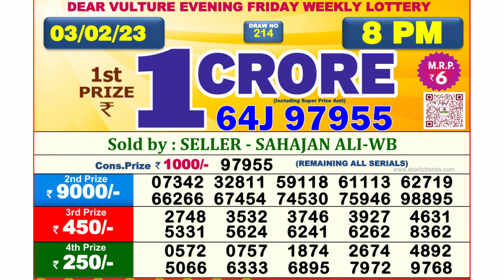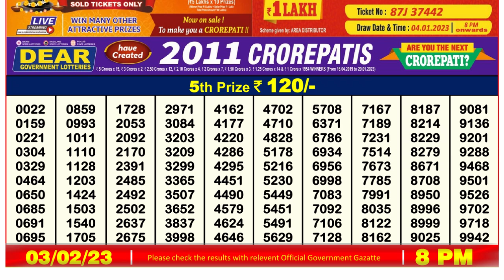Dear Lottery Sambad 8pm today 03.02.23 Nagaland State Lottery Result